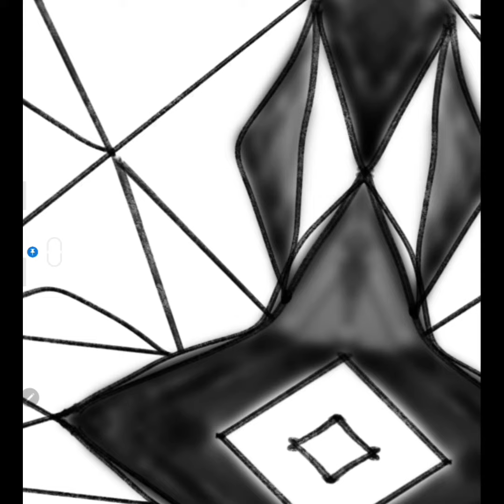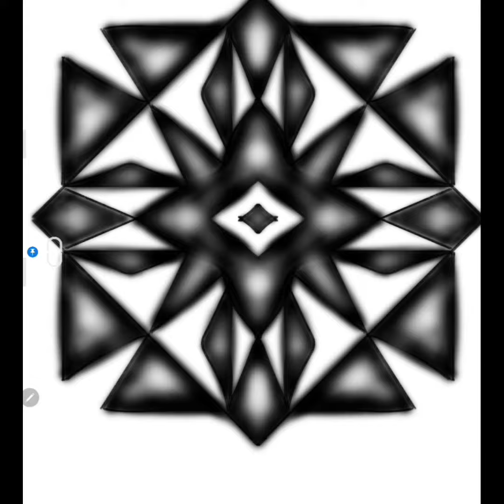Elly Pay drawing art.